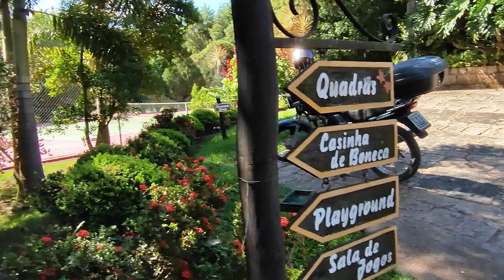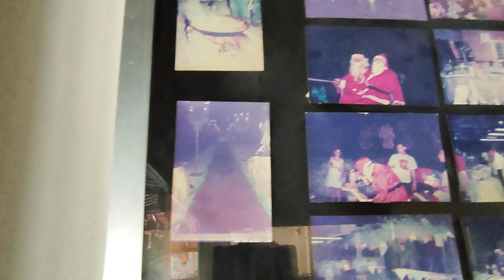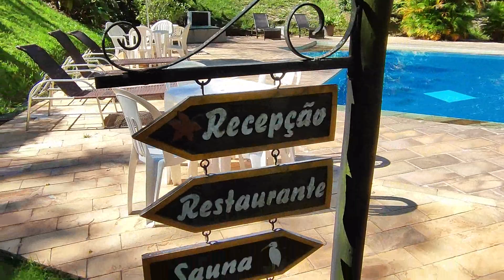CONHECENDO A POUSADA RIACHO VERDE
Hoje fomos conhecer a pousada Riacho verde. Um lugar muito gostoso e cercado por natureza.
Acesse o perfil deles pelo link Abaixo.